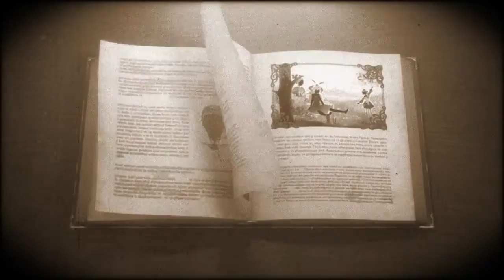Atelier Escha and Logy Plus Alchemists of the Dusk Sky VITA Trailer 1 H264 1280x720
Admin du site otakuplayer.fr
via live gamer portable 1080p HD
Twitter : @lyagamii LVL 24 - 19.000 followers  @otakuplayerfr 58.000 followers !
TEST-INFO-COSPLAY-MANGA-JEUX VIDEO
toutes vos passions en un site !

mots clé : gameplay jeux vidéo ac cod aw ps4 manga anime videogames gameplay let's play trailer fr manga anime ps3 ps2 xbox fifa streaming twitch live minecfraft destiny gaming bande annonce